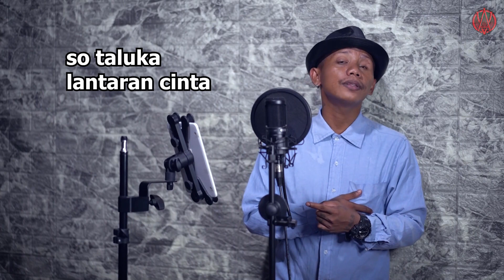RINDU JADI BINCI - Marlon Waworuntu { FIKRAM COWBOY cover }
Mohon maaf jika terdapat kesalahan atau kekurangan dalam kosa kata dalam bernyanyi.. semoga lagu cover RINDU JADI BINCI - Marlon Waworuntu    yang aku bawakan ini dapat menghibur kalian semua..

Tiada Kata Terindah Yang Bisa Aku Ucapkan Selain Terima Kasih and God Bless You...